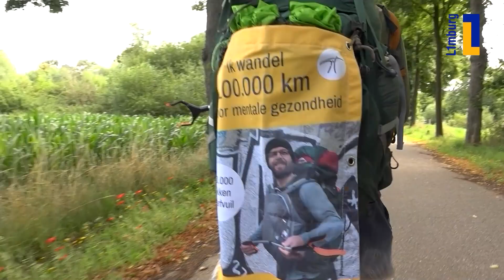Mark wil 100.000 km lopen, bomen planten en afval inzamelen 🗑️ | 1Limburg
Mark Verdonschot uit Noord-Holland heeft drie levensdoelen, hij wil 100.000 kilometer lopen, 100.000 zakken zwerfafval verzamelen, en 100.000 bomen planten. Hij heeft inmiddels iets meer dan 8.000 kilometer opzitten.
Donderdag is hij begonnen aan het Pieterpad in Maastricht en loopt in noordelijke richting.